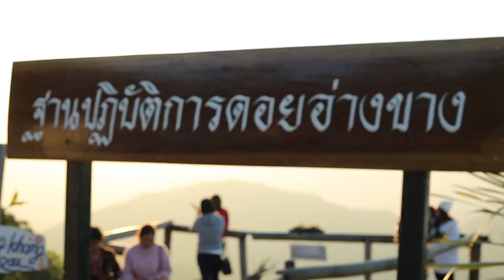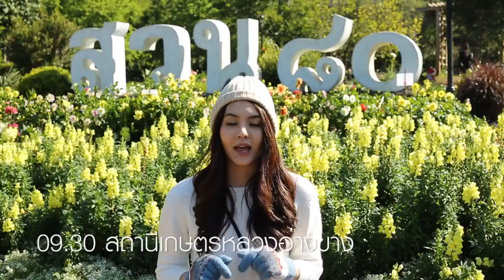ปาเตี้ยว มิ้น เที่ยวเชียงใหม่ Ep6 2/2